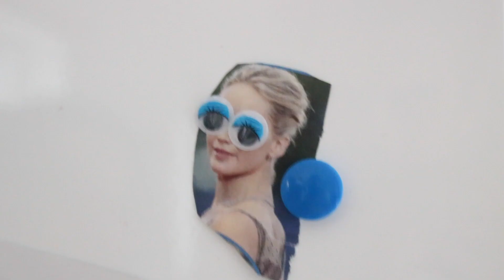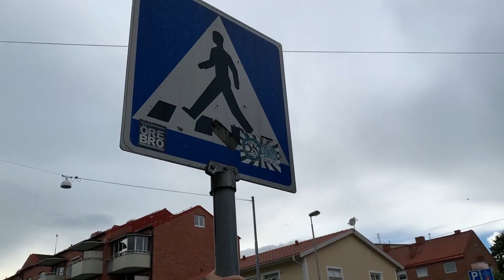GOOGLY EYES ON EVERYTHING!!!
Mjau
Elina